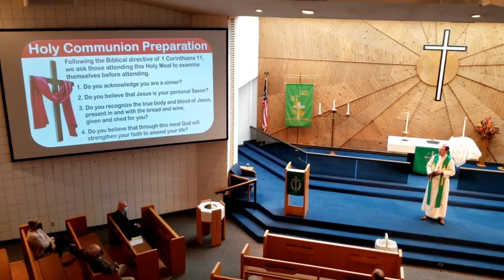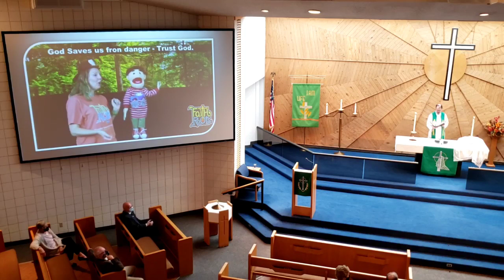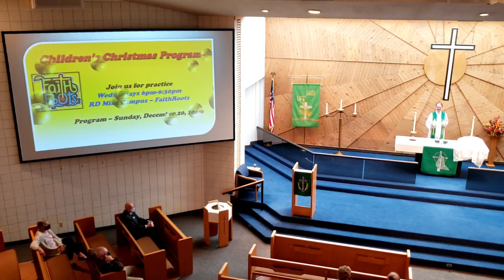TLC Rd Mize Worship 111520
This is the  Timothy Lutheran 9am blended worship service on Sunday November 15, 2020.